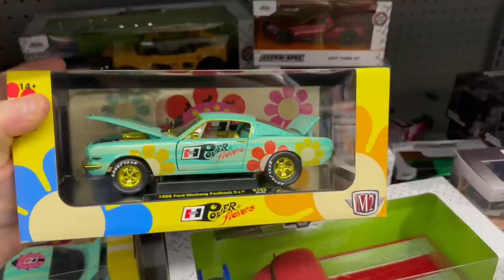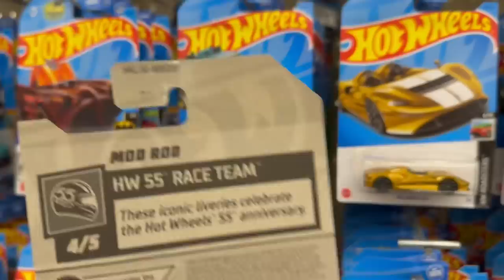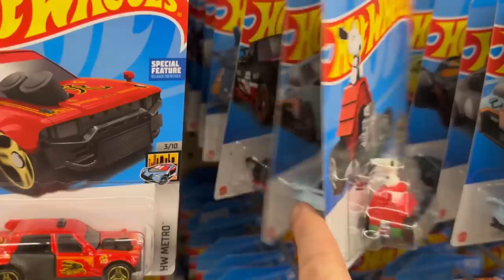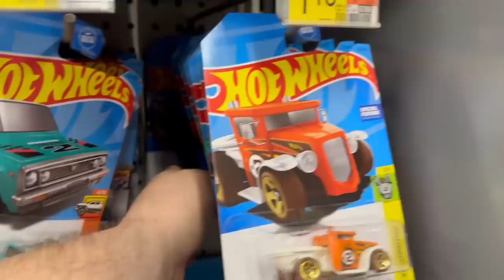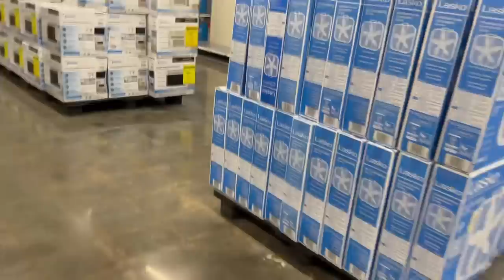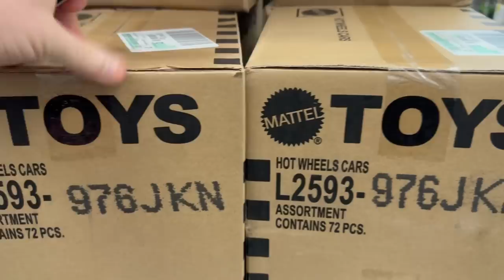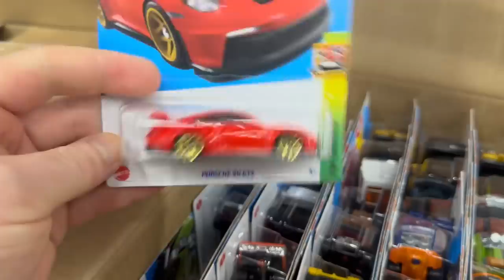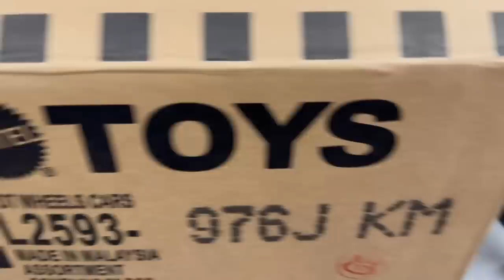ELITE Diecast Hunting 2023 Hot Wheels Super Treasure Hunts, M2 Machines and Auto World Chase Pieces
￼In the beginning of the video, I speak THE TRUTH (*EXPLICIT WARNING*). Unfortunately I didn’t have more time to get everything off my mind. Watch this video all the way through to see me find multiple Super Treasure Hunts and Chase pieces. ￼